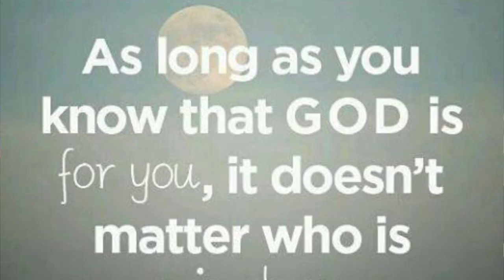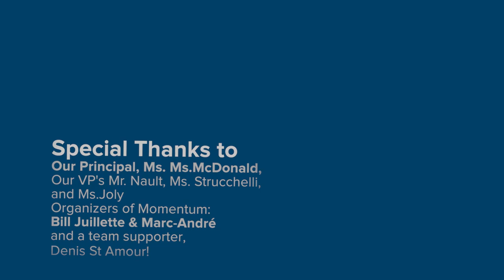STP Dance Troupe - Family Forever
All the hard work of these talented students has paid off.
A dedicated team of students from grades 7 through 12 worked together to create a fabulous performance piece for the OCSB Dance Showcase as well as the Momentum Dance Challenge.
Dance Family For Life!
God Bless these students!